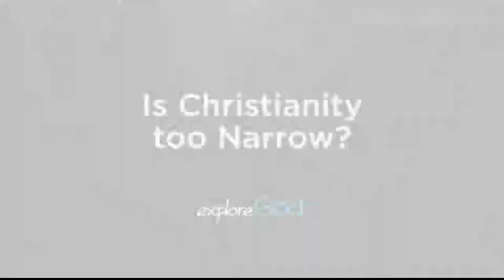Mill Creek | 02/03/19 – Explore God: Is Christianity Too Narrow?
Sterling Moore – 1 Jn. 4:1-10; Acts 17:24-31; Jn. 14:1-7